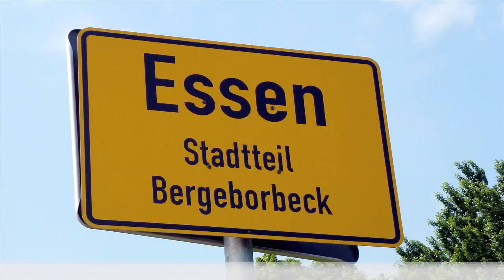Rot Weiss Essen: Timo Brauer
Vorgestellt: Timo Brauer von Rot Weiss Essen stellt sich vor.